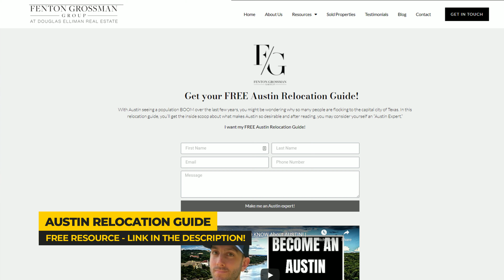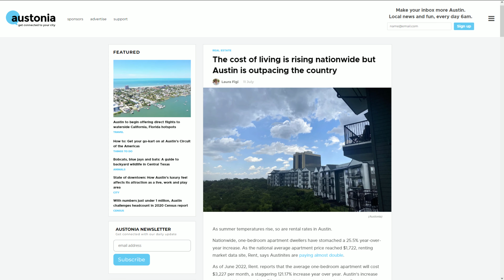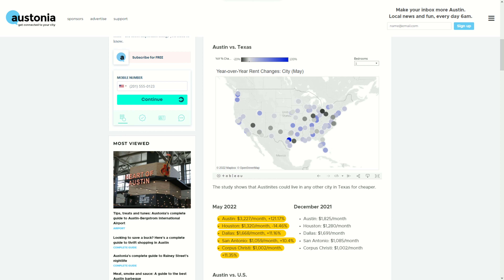Skyrocketing Cost of Living in Austin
The cost of living in Austin is rapidly increasing on all fronts.  In a new report, rental amounts in Austin have skyrocketed in the least year alone.  Tune in to hear the breakdown of a report that shows Austin is far more expensive than other Texas metros.

☎️ We have people like you contacting us daily about MOVING TO AUSTIN and we love getting the opportunity to help!  We are here to educate you about living in Austin and make your move as smooth as possible!

00:00 Introduction
01:05 Cost of Living Overview
03:14 Austin vs. Other TX Metros
04:30 Buying vs. Renting